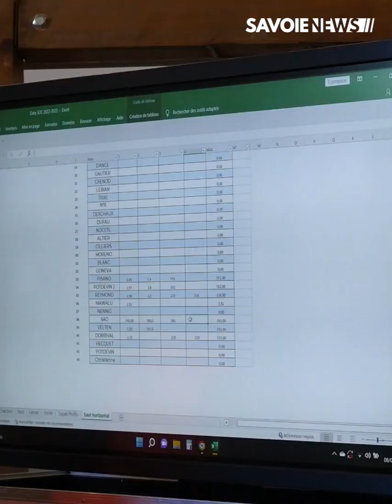Chambéry : Préparation de la nouvelle saison pour le SOC RUGBY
SPORT - Préparation pour le SOC RUGBY

Première semaine de préparation pour le SOC RUGBY avant le commencement de la saison. De nouveaux joueurs & entraîneurs travaillent ensemble pour atteindre de plus grands objectifs.

Toutes les informations dans votre reportage 🎥